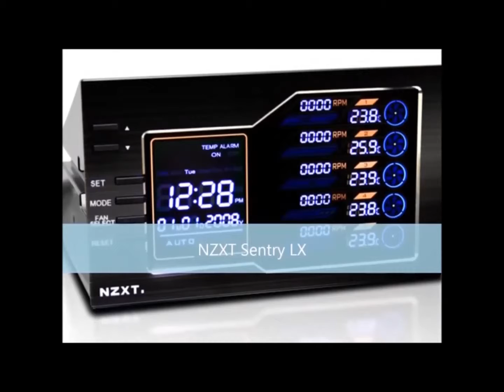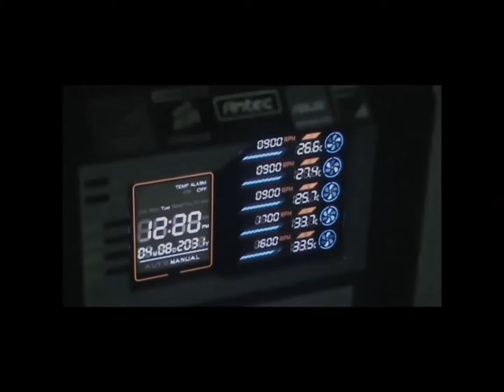Blah F.U.B.A.R.Antec 1200 gaming rig.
Blah F.U.B.A.R.

This video is about three years old.but any way this is Lushis Lucy my gaming rig.
Antec 1200 Gaming tower,ive in this video i have modded the front side panel and theres been lot more done since then.So i will upload an updated version in a week or so.

Bigger and badder than the rest, Antec's full-tower Twelve Hundred gaming case crushes the competition, with twelve drive bays, seven expansion slots and space for the largest graphics cards. The Twelve Hundred also fits both standard size power supplies as well as the CP Series, Antec's new form factor PSU exclusively designed for Antec cases. As every gamer knows, maximum cooling is a must, and the Twelve Hundred's got that covered with a top Big Boy 200 blue LED cooling fan, two rear blue LED 120mm fans, and three front blue LED 120mm fans. The Twelve Hundred also features a perforated front bezel with washable air filters, front USB, eSATA and HD audio ports for extra convenience

Product Description

The Antec Twelve Hundred is the evolution of the best-selling Nine Hundred, expanding on its award-winning design with even more cooling, capacity, and convenience
The Twelve Hundred is incredibly robust, with 12 drive bays, 7 expansion slots, and space for even the largest graphics cards
To keep the most demanding systems nice and cool, the Twelve Hundred boasts an unprecedented cooling system, with a top mounted 200mm blue LED fan, two rear blue LED 120mm fans, and three front blue LED 120mm fans to cool the HDD cages
Factor in convenient features like front mounted USB, eSATA, and HD audio ports, and the Twelve Hundred obliterates the competition.